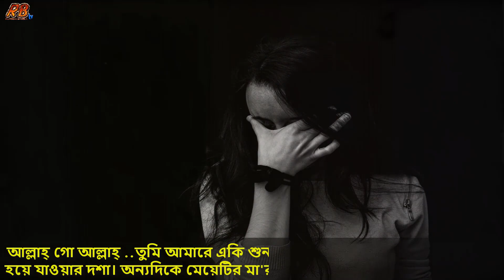২১ বছরের অবিবাহিত মেয়ে বাতাসে গর্ভবতী হবার অবিশ্বাস্য ঘটনা। যা তাক লাগিয়ে দিয়েছে পুরো গ্রামবাসীকে